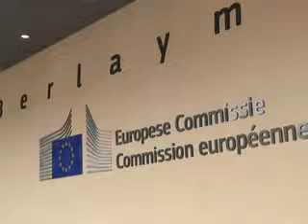Unión Europea expresa condolencias y ofrece ayuda a Italia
La Unión Europea expresó sus condolencias a las familias de las víctimas del terremoto mortal que golpeó el centro de Italia la madrugada del miércoles.